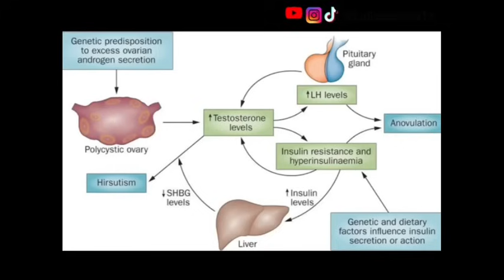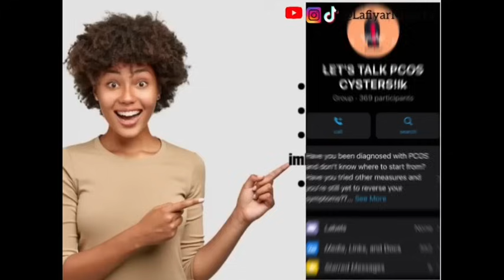Cutar kai part 1